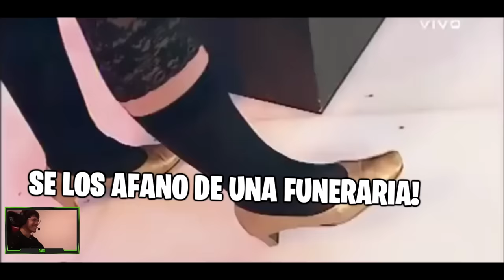TOP MEJORES TENTADAS 🤣 YAYO, PACHU, MIGUE Y NATALIA NATALIA. REACCION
✅Mi nueva selección y edición del mejor humor argentino, reaccionando a mejores tentadas de pachu y yayo junto a pichu y natalia natalia con migue granados.

Edicion, subtitulos, reacción y explicación del contexto por: dalsifilms

[ Videos aptos para personas sin audición ]

✅Guion por Gustavo Pavan, Marcelo Ruiz Díaz, Fernando Balmayor, Micaela Libson, Juan Faerman.
Dirigido por Chocho Domínguez. Presentado por Diego Korol.
Protagonistas Yayo Guridi Pichu Straneo Pachu Peña Marcelo Ruiz Díaz Miguel Granados Nazareno Móttola Campi Walter López Juan Carlos Araujo † Ricardo Streiff Rodolfo Samsó Pablo Granados Rafael Aguete Benjamín Amadeo Sergio Gonal Luis Rubio Peter Castro Alfredo Silva Martin Garabal Santiago Korovsky Martin Vazquez Santiago Korovsky Norma Chavez Marina Castillo Ivana Acosta Ayelén Dotti Voces de Javier Fernández Julián Pérez Regio
Productor(es) Gustavo Pavan, Rosty González
Empresa(s) productora(s) Kuarzo

✅Esta video reacción está protegida por la doctrina de "Uso Justo" o Fair Use y responde a las leyes y derechos de los Estados Unidos, país origen de YouTube, plataforma donde se alojan los videos.

Este video incluye:
Yayo tentado Tentadas de yayo Tentadas de pachu Yayo chistes Chistes de yayo Pachu tentado Pachu cantando en inglés Pachu peña De pronto flash no me quemes luis miguel pachu cantando Pichu y pachu Tentadas de risas en tv Tentadas en la tv argentina

CAPITULOS
00:00 Intro
5:20 LA LLORONA, SIN CODIFICAR